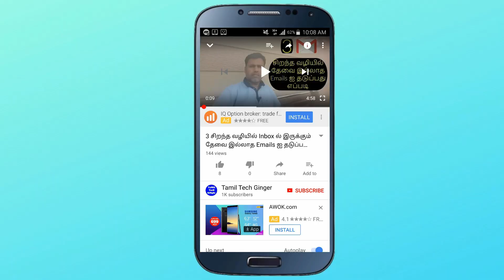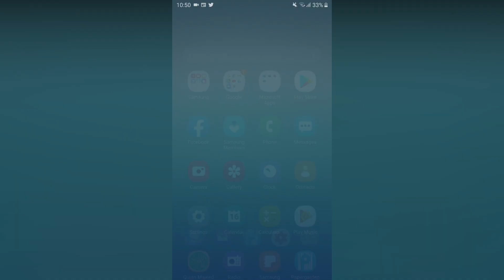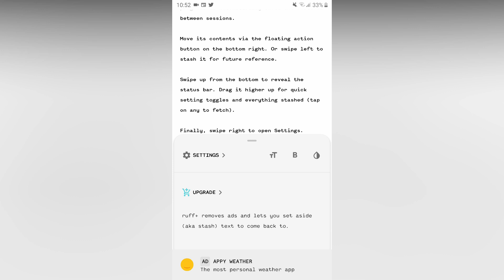இது ஒரு Pocket Size Note -Taking App - உங்கள் மொபைலில் இருக்கிறது| ruff — note App🔥🔥🔥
In this video, I will show how you can easily take notes on the way and you can share with anyone.  If you want to know then keep watching this video until the end.